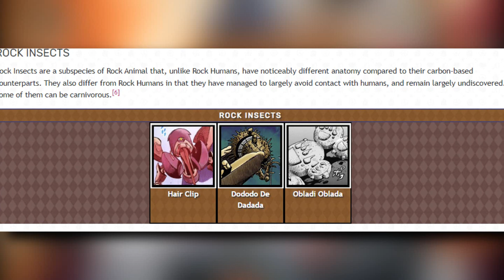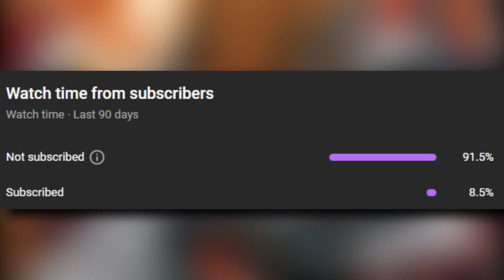The SECRET about Tooru...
Timestamps:
0:00 DON'T WATCH IF NOT CAUGHT UP ON JOJOLION
0:31 Tooru is in Battle Tendency?
1:41 Kars vs Lisa Lisa is important to Tooru
3:35 Calamity in Battle Tendency
4:56 why Tooru didn't help Kars
6:10 Speedwagon and Tooru
7:01 The king of the speedwagon foundation

Music (in order of appearance):
May's Theme in Guilty Gear Strive (Instrumental)

"Ok but now it's time for Flashback Man in golden wind"